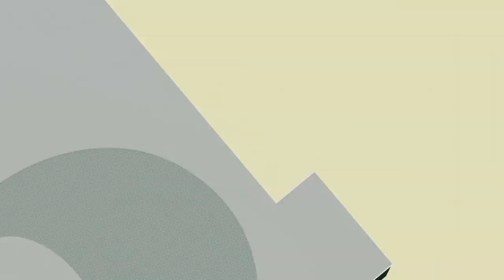ryandomack goes to Anyer (part 1)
Kali ini kami sekeluarga short vacation ke Anyer..
Seru banget! Dan yg ini masih part 1nya gaisss, jangan sampe ketinggalan part2 berikutnya ya.
Semoga menghibur :D